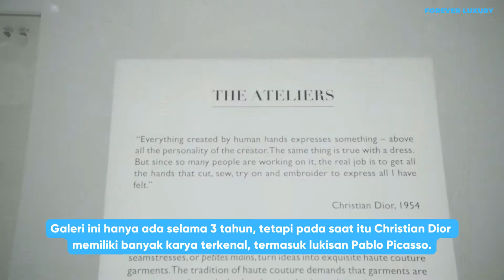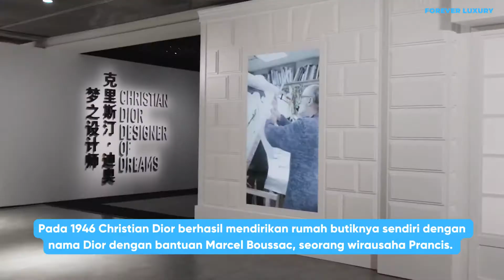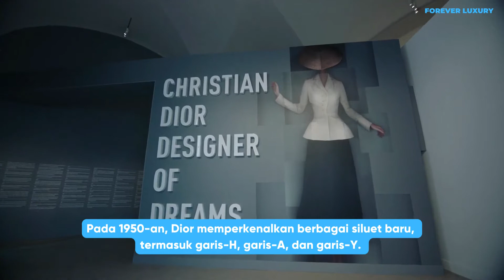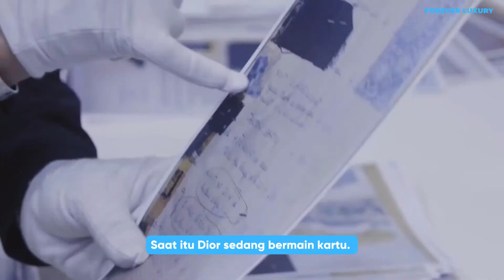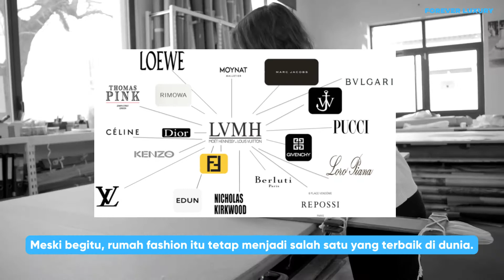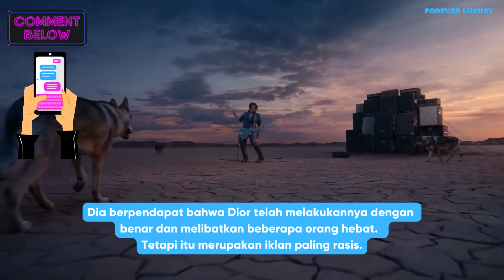10 Fakta Menarik Tentang Dior, dari Iklan Kontroversi hingga Brand Ambassador Ternama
Dior adalah salah satu brand fashion ternama yang menjadi favorit artis papan atas. Dior diambil dari nama pemiliknya yaitu Christian Dior. Seorang pria yang cinta pada seni dan melabuhkannya pada pakaiannya. Karya Dior tak langsung digemari oleh para wanita tapi Dior tetap berkarya hingga karya diperebutkan oleh para wanita. Berikut adalah perjalanan singkat Dior dalam merancang busana.

💎Dukung Forever Luxury untuk membangun komunitas ini melalui video-video berkualitas